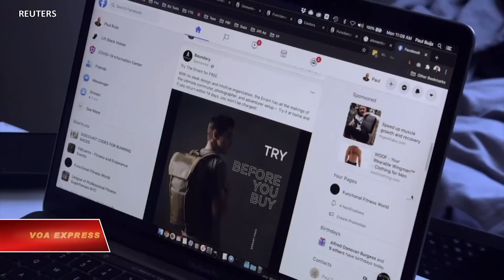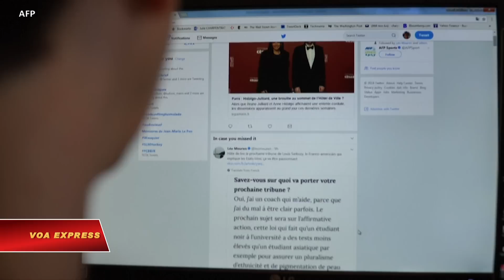Các mạng xã hội đang xoá đi bằng chứng của tội ác chiến tranh? (VOA)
Tin tức Nếu không vào được VOA, xin các bạn hãy vào để vượt tường lửa. Theo tổ chức Human Right Watch, nhiều video, cũng như hình ảnh có thể đóng vai trò quan trọng trong quá trình xét xử những vụ án nghiêm trọng, đang bị các trang mạng xã hội gỡ bỏ. Facebook, YouTube và Twitter đang đẩy mạnh việc sử dụng những thuật toán Trí tuệ Nhân tạo để gỡ bỏ những nội dung bị cho la phản cảm hay bất hợp pháp. Tổ chức Human Right Watch cho biết quá trình này có thể hủy hoại nhiều bằng chức quan trọng.

Các công tố viên cho rằng một hệ thống phóng tên lửa của Nga đã được dùng để bắn hạ chiếc máy bay MH17 của hãng hàng không Malaysia Airlines hồi năm 2014.

Những đoạn video được tổ chức Bellingcat thu thập lại trên các mạng xã hội- đã được Nhóm Điều tra Phối hợp gồm các thành viên đến từ nhiều quốc gia sử dụng làm bằng chứng. Phía Nga phủ nhận có liên quan đến vụ việc.

Belkis Wille từ Human Rights Watch nói: “Theo những gì chúng tôi được biết từ Bellingcat thì trong những giai đoạn cuối của cuộc điều tra, họ quay trở lại tìm kiếm nguồn thông tin, một số bài đằng trên mạng xã hội mà họ đã sử dụng trong quá trình điều tra, để trình chúng lên các cơ quan tư pháp tại Hà Lan. Và tại thời điểm đó thì những bài đăng đó đã không còn.”

Bằng chứng từ mạng xã hội đóng một vai trò then chốt trong nhiều cuộc điều tra, ví dụ như những đoạn video được Tổ chức Ân xá Quốc tế phát hiện ghi lại hình ảnh những vụ vi phạm nhân quyền do quân đội Nigeria gây ra trong quá trình tấn công tổ chức khủng bố Boko Haram. Trong một báo cáo mới đây có tên gọi “Video Unavailable’- Human Rights Watch cảnh báo những bằng chứng quan trọng đang bị xoá bỏ.

Belkis Wille cho biết: “Trong một vài năm trở lại đây, đặc biệt là từ năm 2017, chúng tôi bắt đầu nhận thấy một điều là nhiều khi chúng tôi thấy một đoạn video,ví dụ như ghi lại cảnh những tên lính hành quyết một ai đó, hoặc một đoạn video tuyên truyền của ISIS, và khoảng 15 phút hoặc 1 giờ sau, quay lại thì đã thấy đoạn video đó bị gỡ xuống rồi.

Các công ty mạng xã hội nói với Human Rights Watch rằng pháp luật buộc họ phải gỡ bỏ những nội dung có thể gây phản cảm hoặc kích động sợ hãi, bạo lực hoặc thù ghét. Bên cạnh những nhân viên kiểm duyệt, các thuật toán trí tuệ nhân tạo cũng được sử dụng để gỡ bỏ nội dung.

Belkis Wille nói: “Ngày nay, những thuật toán này hiệu quả đến mức nhiều nội dung bị gỡ bỏ chỉ sau vài phút được đăng lên. Vì vậy, không ai thực sự nhìn thấy nội dung đó trước khi nó bị gỡ xuống.”

Trong đó có cả những cơ quan thực thi pháp luật đang tiến hành các vụ điều tra tội phạm. Toà án Hình sự Quốc tế năm 2017 lần đầu tiên ra một lệnh bắt, chủ yếu dựa vào những bằng chứng thu thập được trên mạng xã hội, dành cho một viên tư lệnh người Lybia có tên Mahmoud Al-Werfalli do cáo buộc giết hại nhiều tù nhân.

Các tổ chức xã hội dân sự như Syria Archive đã sử dụng những video trên mạng xã hội để ghi lại những vụ nghi phạm tội ác chiến tranh- bao gồm cả việc sử dụng vũ khí hoá học.

Belkis Wille cho biết: “Chúng tôi đang kêu gọi thành lập một cơ chế toàn cầu, như một dạng kho lưu trữ hoặc thư viện.”

Human Rights Watch cho biết đang trao đổi với các mạng xã hội về việc thành lập một kho dữ liệu như vậy. Twitter cho biết họ không thể cho phép các tổ chức xã hội dân sự quyền tiếp cận nội dung của người dùng mà không có lệnh hợp pháp.

Facebook và YouTube hiện vẫn chưa trả lời yêu cầu bình luận của VOA.